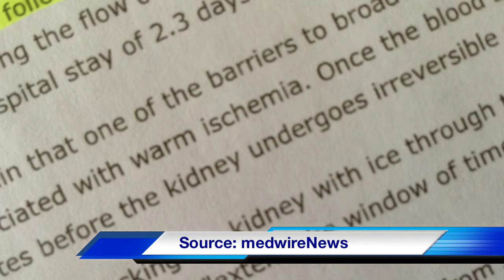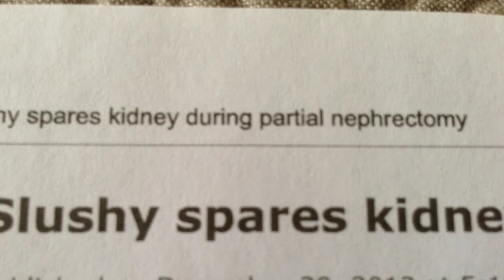Kidney Cancer News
December 2012 - January 2013: The world's largest, most respected, and fully accredited kidney cancer charity presents a periodic news magazine.  This month, Bill Bro reports on a Japanese team's development of cancer killer t-cells.